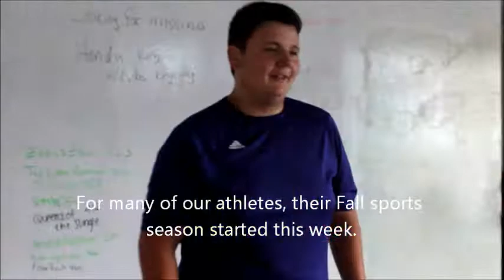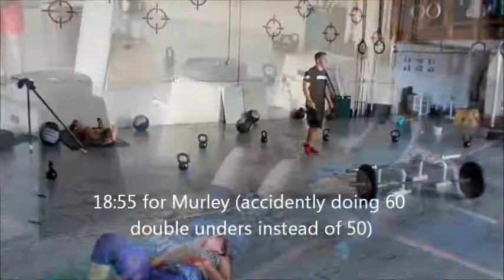Champions Club - Filthy 50 August 13, 2013